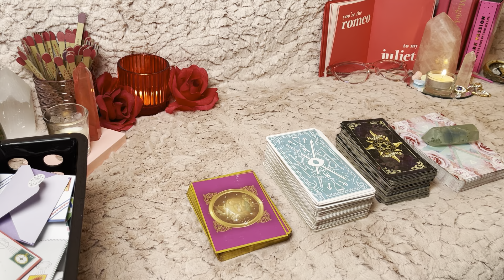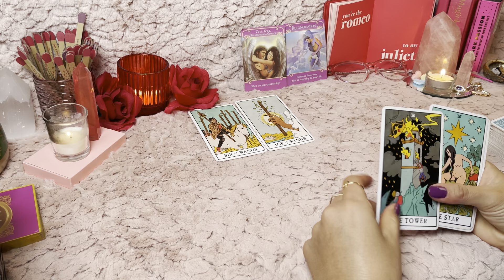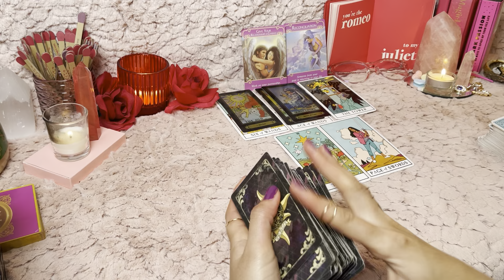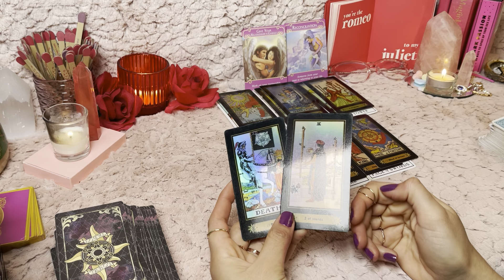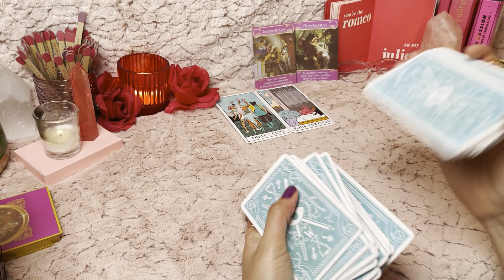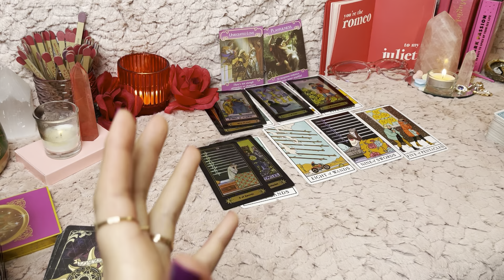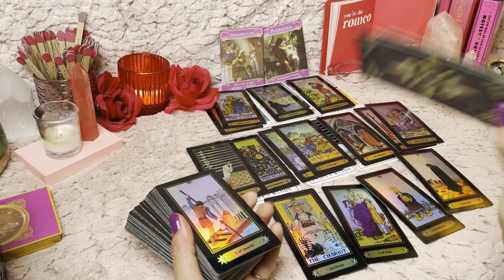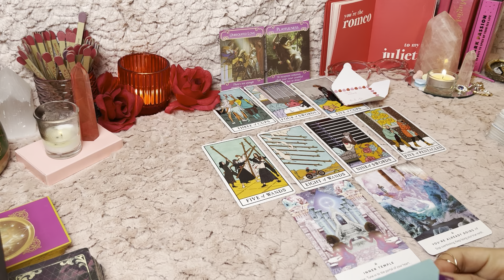♏️ THIS IS A FATED CONNECTION 💯 | Scorpio Tarot Reading February 2021 Mercury Retrograde& Love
Scorpio February 2021 Tarot Reading

THIS MONTHS RECOMENDATIONS:

-Forgiving what you cant forget (5star 2k reviews)

-G.Orwell 1984

-FREE 3 Months Music:

✨MOONOLOGY DECK

✨ROMANCE ANGELS

✨STARSEED ORACLE